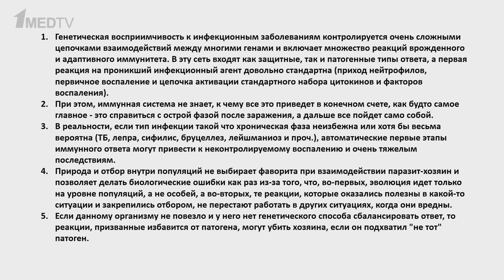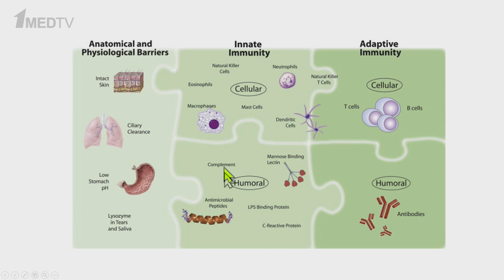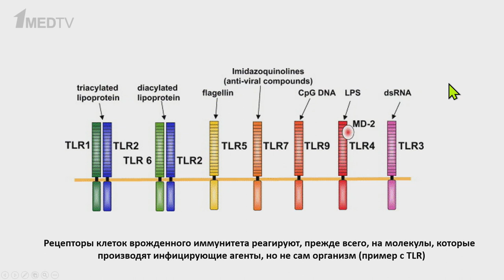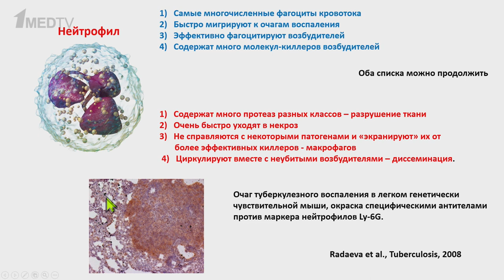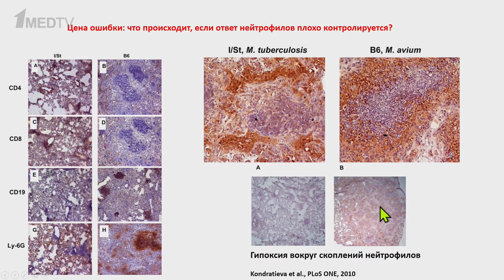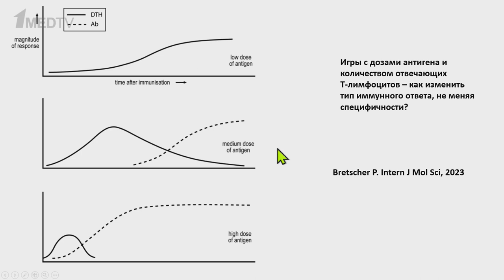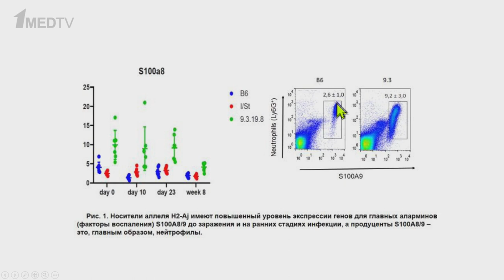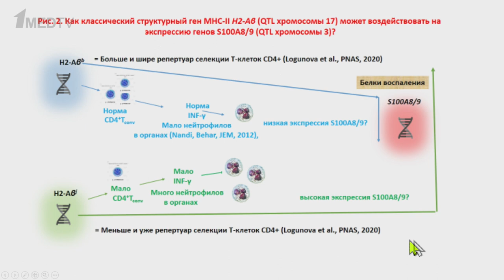«Стереотипы иммунного ответа». Гость: Апт А.С.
Восприимчивость к инфекционным заболеваниям контролируется очень сложными цепочками взаимодействий между многими генами и включает множество реакций врожденного и адаптивного иммунитета. Однако если первоначальный ответ на воздействие инфекционных агентов обычно стандартный, на дальнейшую борьбу иммунной системы могут влиять различные факторы.

Как наша иммунная система распознает, на какие вызовы реагировать, с какой силой и так, чтобы не убить хозяина в процессе борьбы с инфекцией – рассказал доктор биологических наук Александр Соломонович Апт в новом выпуске авторской программы Марины Аствацатурян «Медицина в контексте».

00:00 Вступление. Гость программы Александр Апт
01:30 Родственные виды птиц по-разному реагируют на птичий грипп
03:48 Эволюционное несовершенство иммунного ответа
12:10 Защитные механизмы организма
14:25 Рецепторы клеток врожденного иммунитета
17:53 Роль нейтрофилов в воспалении
24:04 Неэффективный иммунный ответ на M. tuberculosis
29:28 Дозозависимый эффект антигенов для иммунной системы
33:53 Генетическое регулирование работы нейтрофилов
44:51 Насколько вакцины имитируют естественную инфекцию
48:07 Насколько животные модели показательны для
изучения иммунитета человека
53:48 Завершение эфира